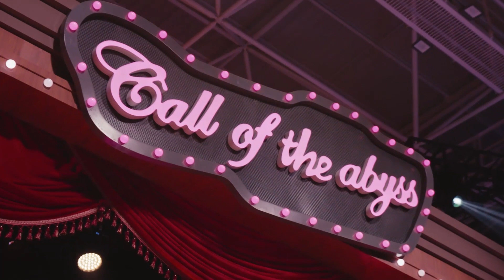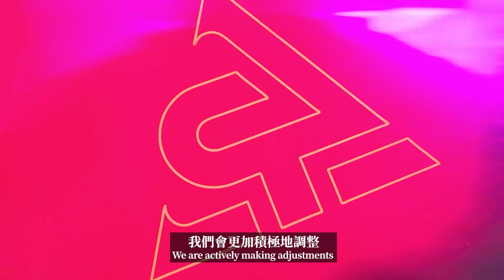COA V 總決賽 小組賽-THE LAST STOP-